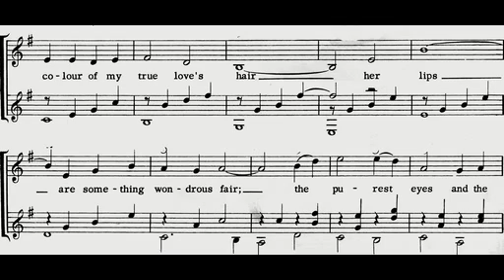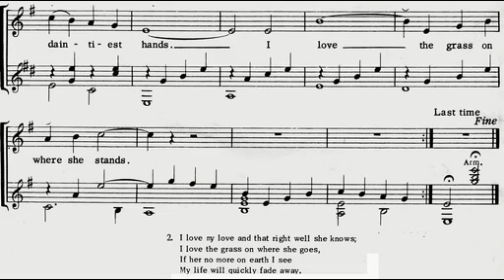Black is the colour of my true love's hair, J.J.Niles- Song played as a guitar-duet.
This old song arr. are from "John Runge's Collection"
Play or sing along?
My Guiter: Antonio Raya Pardo, Granada 1988